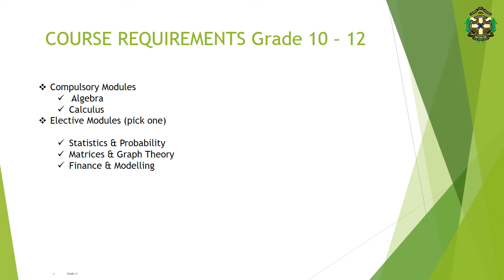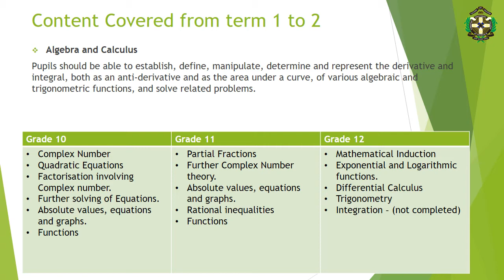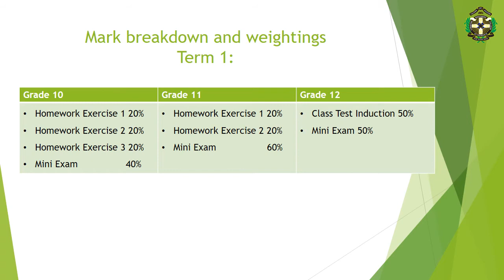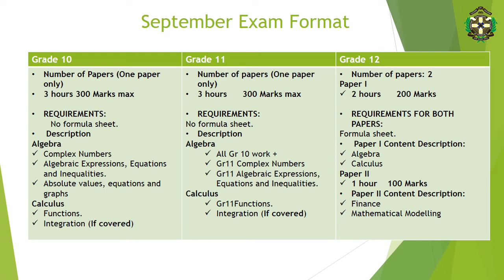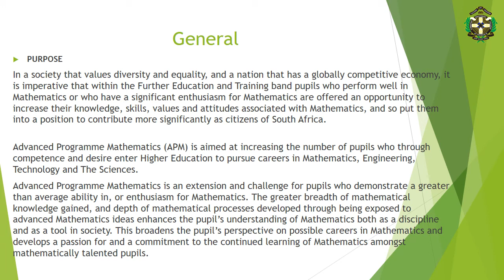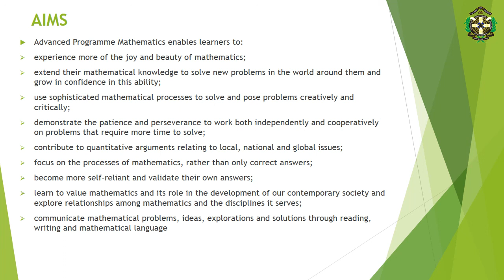Gr 10 APM Info presentation